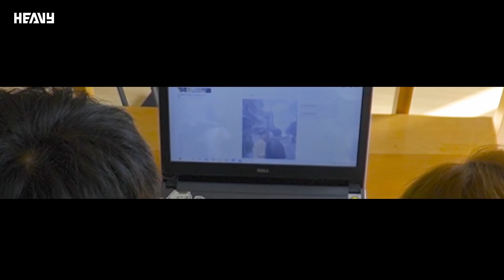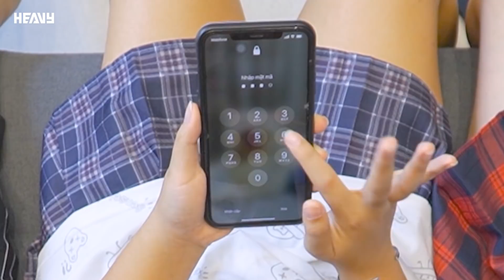Nhà Heavy Xuất Hiện Con Giáp Thứ 13 ?!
Các thành viên xuất hiện trong video: @HEAVYNaGayMe, @heavyphudai0911, @heavykimchon6748, @heavykien7465, @heavyxuling2393